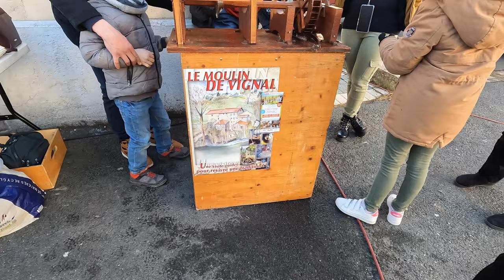Fête du choux 2023 à Usson-en-Forez (42)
Marché d'Antan. Fabrication du beurre de baratte. Tailleur de glace. Défilé de vieux tracteurs.